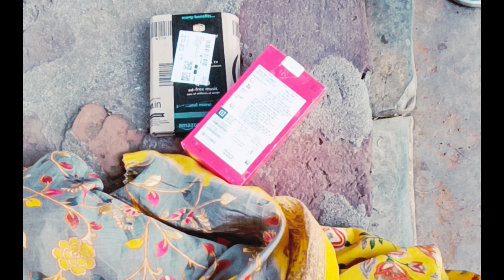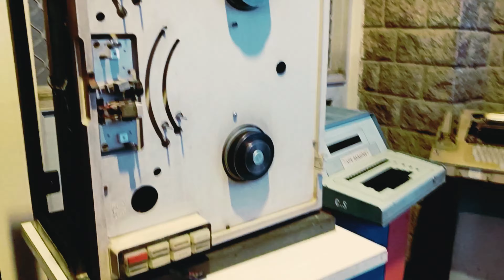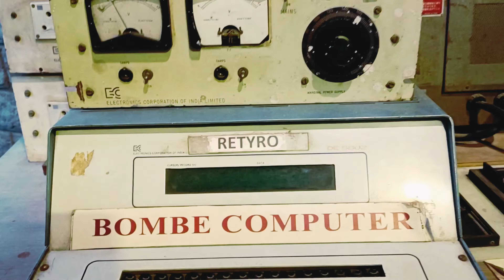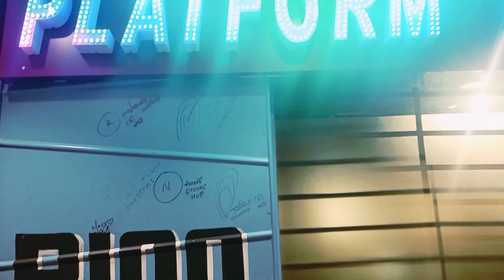గిఫ్ట్ ఇచ్చిన దాని కన్న సార్ప్రైజ్ ఇచ్చినందుకు చాలా సంతోషంగా ఉంది! బలే ఉందీగ రైలు బోజనం!!surprise